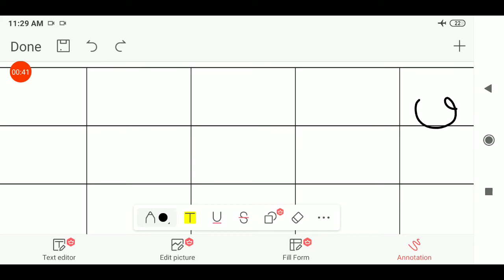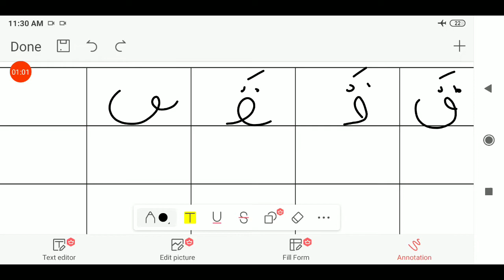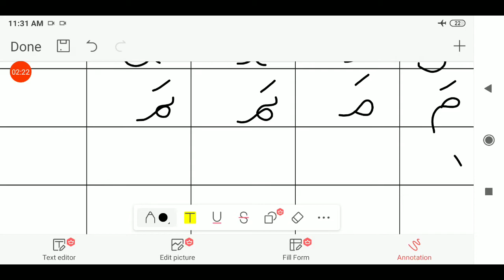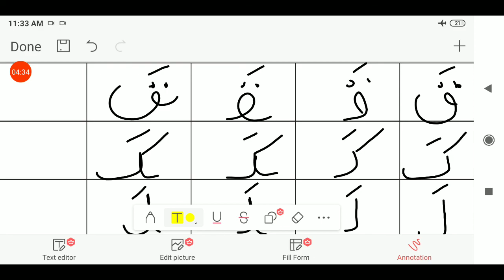24/12/2020, ધોરણ-1 અને 2, અરબી